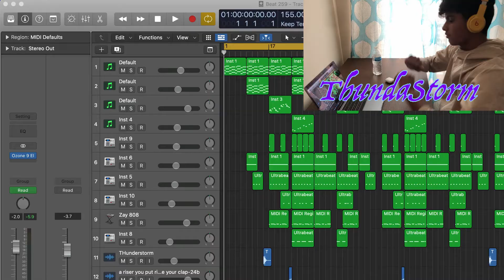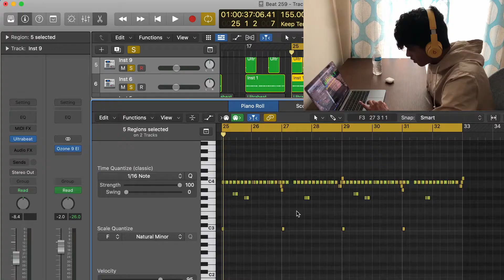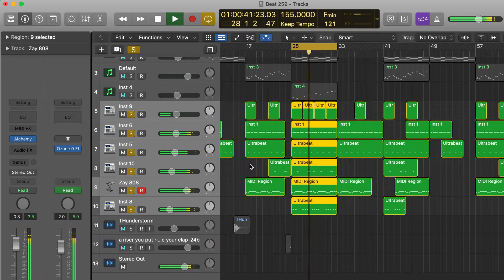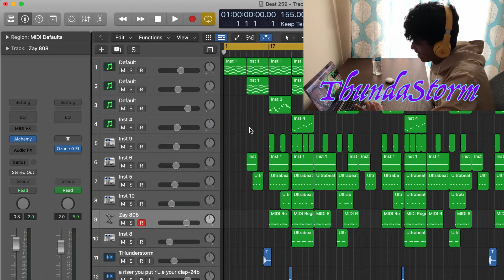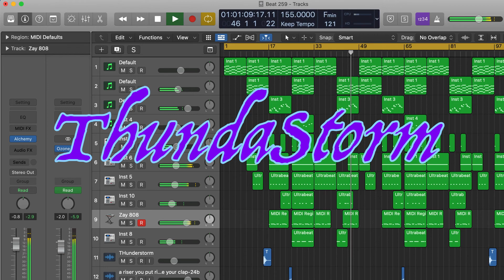How to Make Chill Virtual Trap Beats in Logic Pro X | Beats for Lil Uzi Vert and TyFontaine